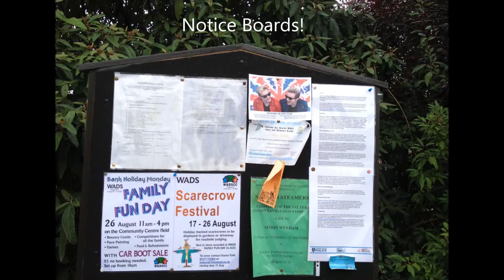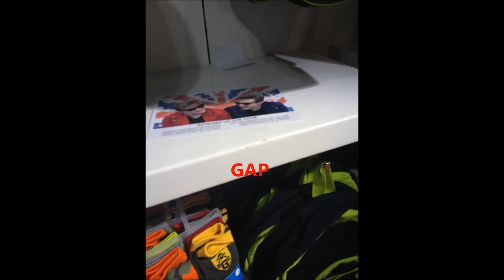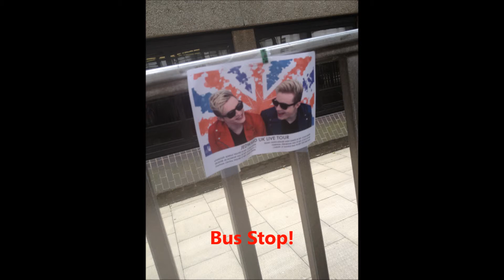Jedward Young Love UK Tour Promo Day- Oxford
This our Jedward young love UK tour promotion day video!